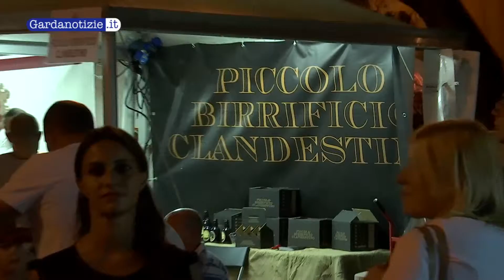Primo Festival della birra artigianale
Peschiera è stata sicuramente una delle grandi protagoniste dell'estate gardesana 2015, lo confermano tutte le manifestazioni messe in campo e il successo che hanno riscosso. Il festival della Birra è l'ennesima nuova proposta azzeccata: un successo di pubblico e di espositori, con piccoli birrifici artigianali arrivati da tutto il nord Italia.